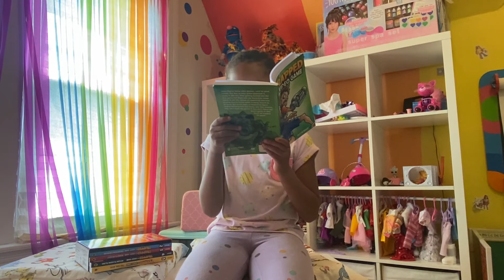Trapped in a Video Game Series at Quinnie's Fun House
Quinnie is excited to start reading the book series, "Trapped in a Video Game" by Dustin Brady. Check out her video giving a quick review and sneak peek of the first book.